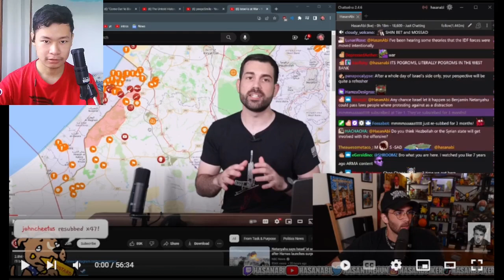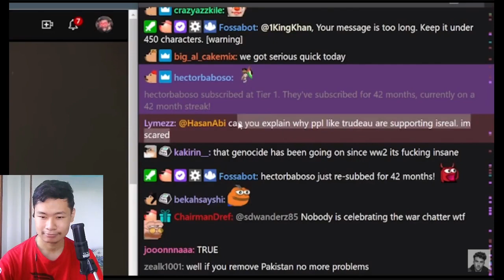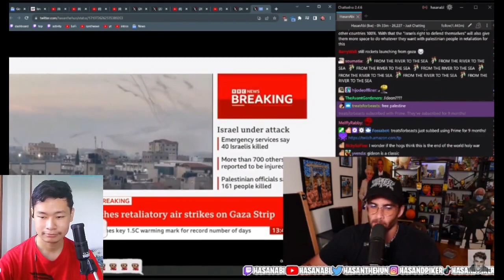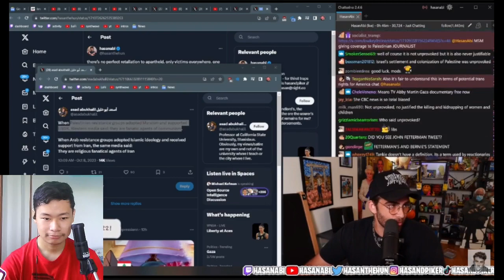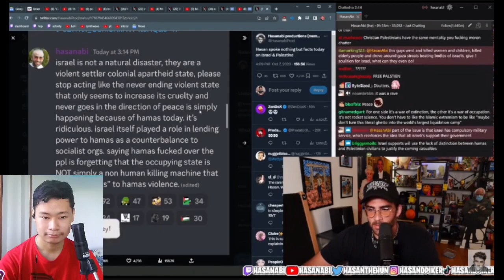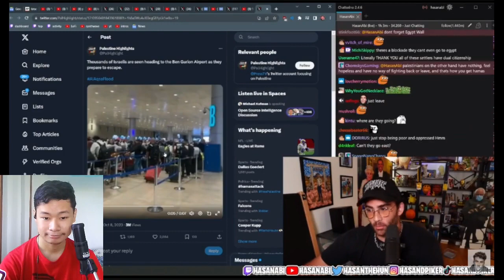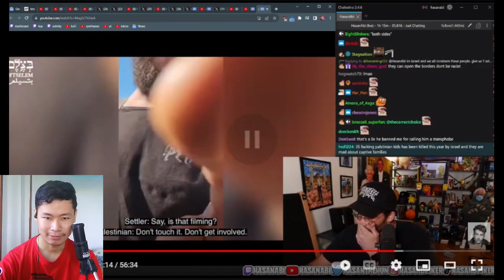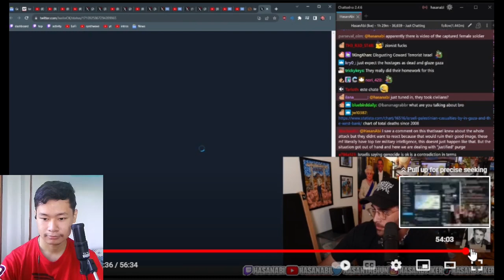Israeli–Palestinian Conflict Intensifies (Hasanabi) REACTION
OH